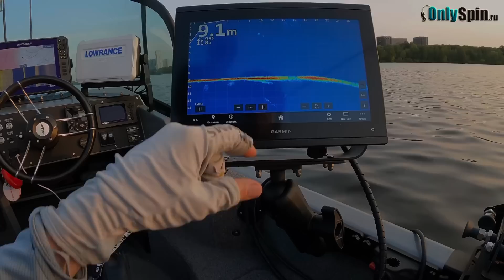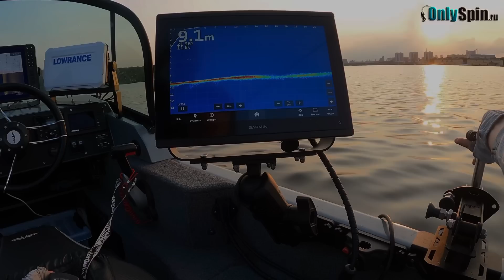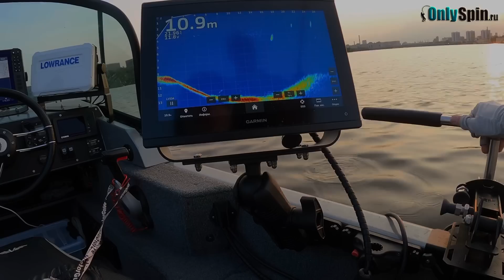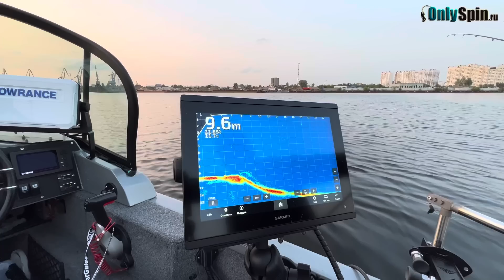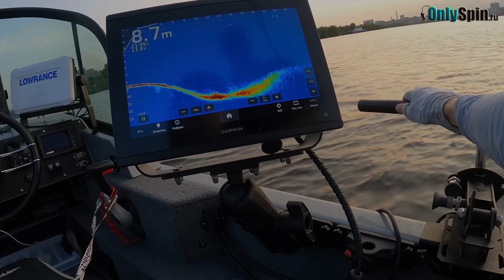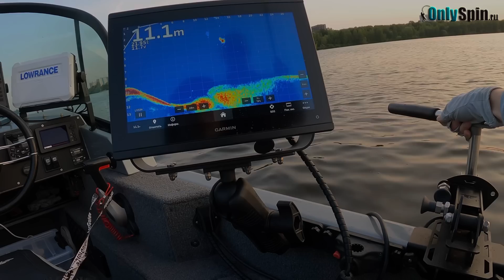СОМ НА СПИННИНГ в центре Москвы. Рыбалка с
Очередной вечер на рыбалке на Москва-реке в центре города. В этот раз решили попробовать поймать сома, которого видели в приборы на предыдущей рыбалке. Крупный силуэт невозможно перепутать. Квок в лодке это конечно шутка, ничто кроме спиннинга мы не рассматриваем. Начинаем в районе где был замечен сом и большое скопление бели. Очень скоро находим большую концентрацию сома на небольшом участке. Иногда в луч паноптикса одновременно попадает сразу же несколько больших рыб. Ведут они себя разнообразно - быстро перемещаются, стоят на месте, висят в толще головой вверх.